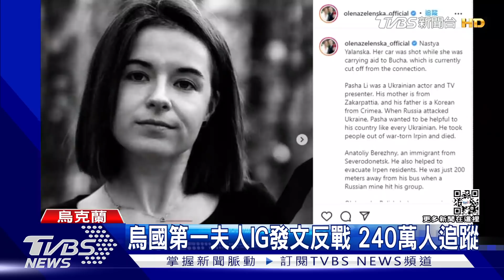【俄烏懶人包】俄軍攻擊人道走廊 普欽坦承西方制裁造成困境｜TVBS新聞